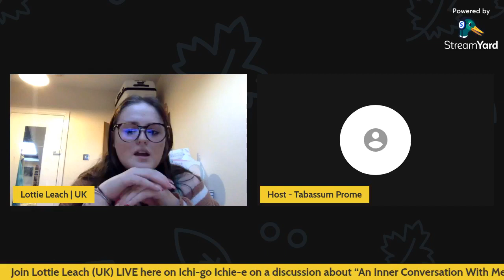Lottie Leach: An Inner Conversation With Mental Illness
Welcome lovely people! Team Bertho is back with a whole new season of 'Ichi-go Ichi-e,' our live series where we invite initiators, activists, and instructors from all over the world to join us virtually and keep you, our audience, engaged with valuable discussions and skills-based sessions.

Our guest for today’s session is Lottie Leach. Lottie is determined to de-stigmatise discussions around mental health through education and raising awareness in her school and the wider community. Speaking openly about her own mental health experiences, she has delivered school assemblies and external workshops for mental health workers and others covering how to better support young people with their mental health.

The topic of today’s discussion is “An Inner Conversation With Mental Illness”.

Connecting people through stories